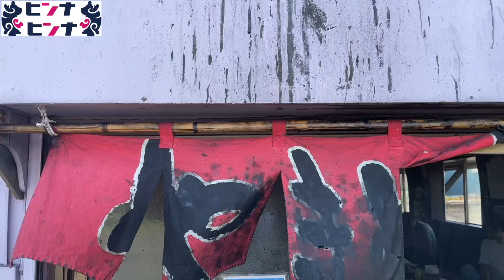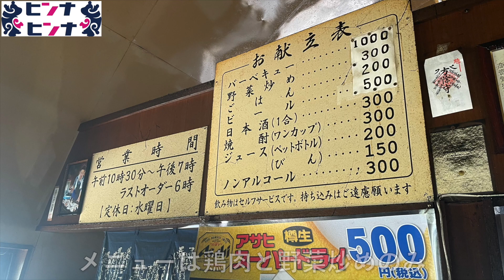暖簾まで焼いちゃう自然の中の豪快BBQ！【東千歳バーベキュー 】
千歳の大自然を楽しむ人気店「東千歳バーベキュー」
もうこの雰囲気は他では味わえない唯一無二感。
店内は炭火MAXの激暑で、黙々と豪快に食べる元祖BBQスタイル。
絶対思い出になる楽しいお店のご紹介です。